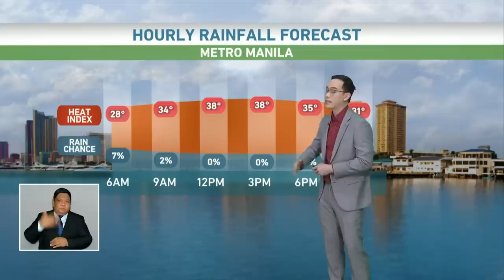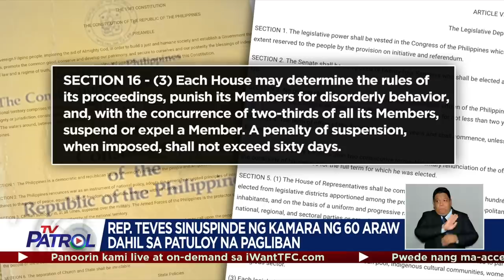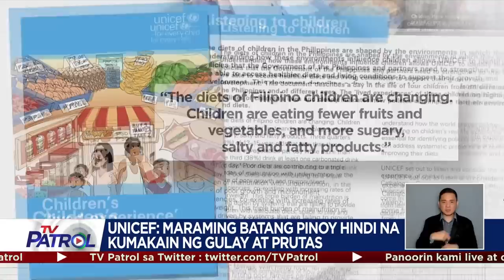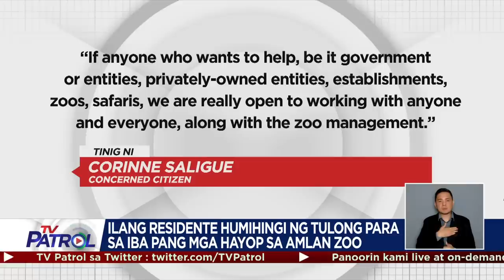TV Patrol Playback | March 22, 2023